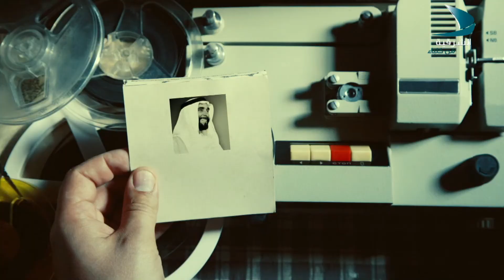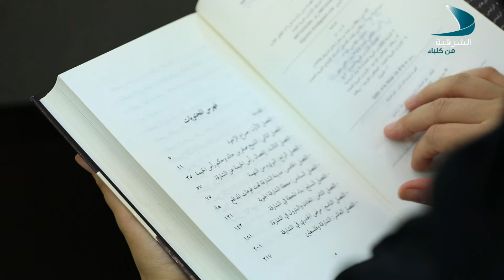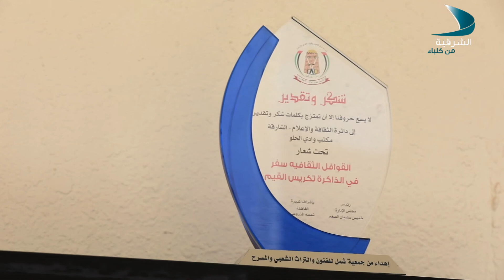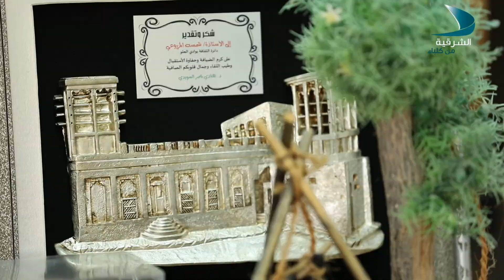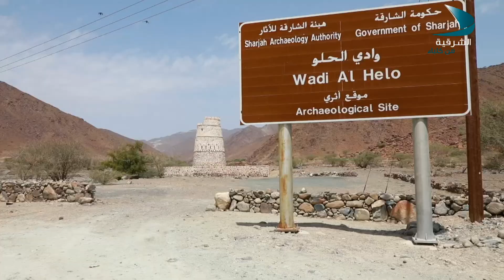لكم التقدير | حلقة 7